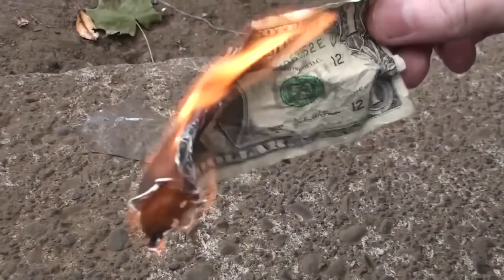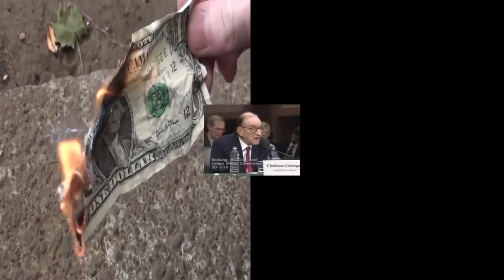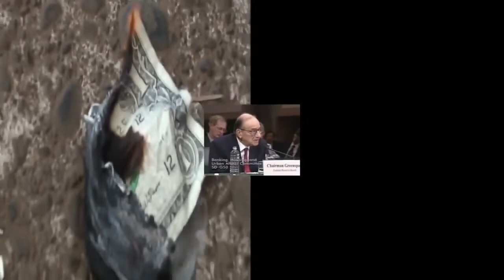You Will NEVER Look At MONEY The Same AGAIN 720p